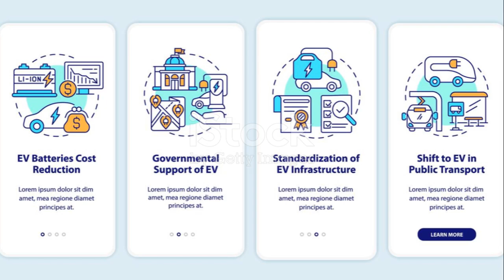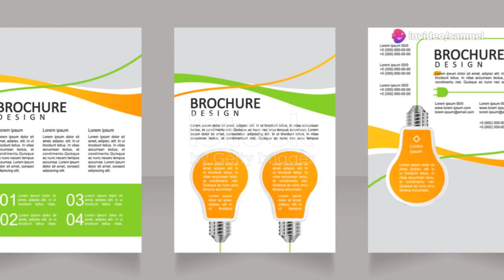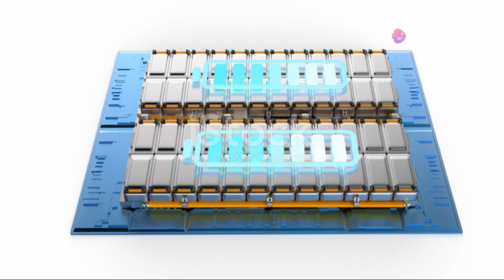video ai 720 Tesla Powers France's Largest Battery St 2024 07 19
Tesla to power France’s biggest battery storage facility—boosting the nation’s capacity to store green electricity